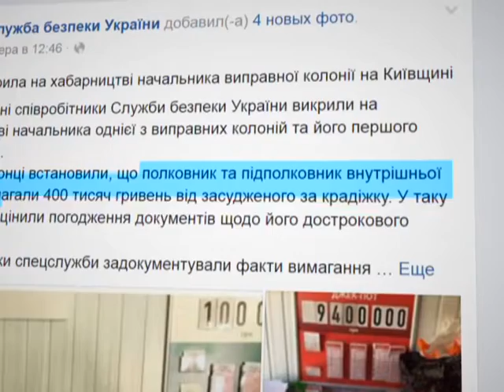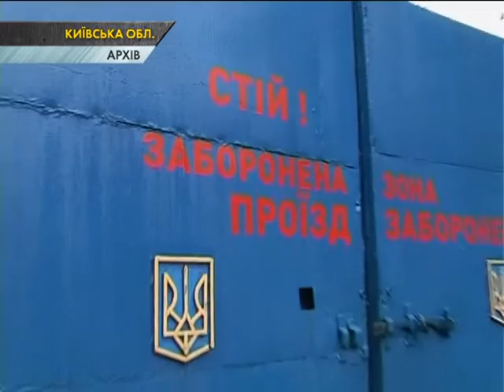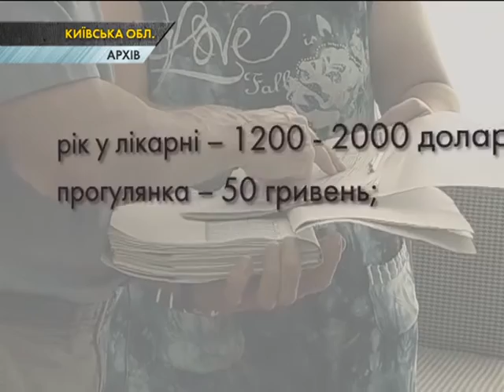Колишній в’язень назвав скільки грошей вимагали за дострокове звільнення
«Комерційний табір» - так, образно, чоловік назвав життя у виправній колонії міста Буча. Він розповів, розрахунки там проводять лише у доларах. Наприклад, за сприяння у достроковому звільненні хворого вимагають у середньому 20 тисяч доларів. Окрема тема це лікарня. Рік проведений у медичному закладі коштує від 1200 до 2000 доларів. Все залежить від головного лікаря. Аби просто на просто вийти на прогулянку - це коштує 50 гривень. До прейскуранту також входить передача продуктів – 200-300 гривень.